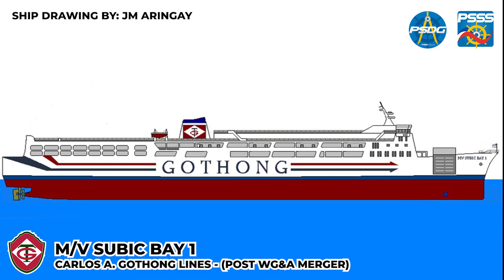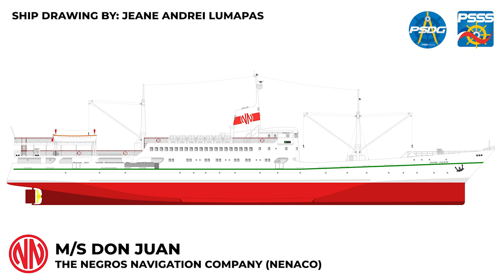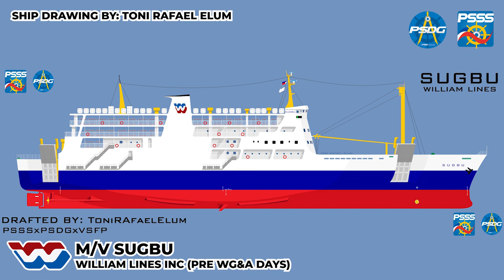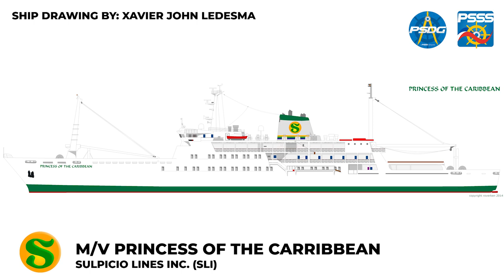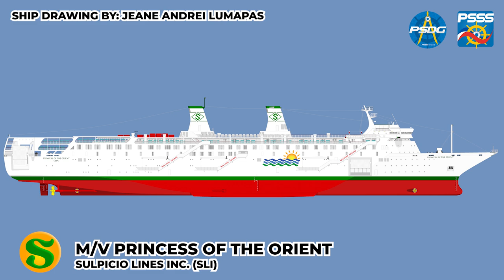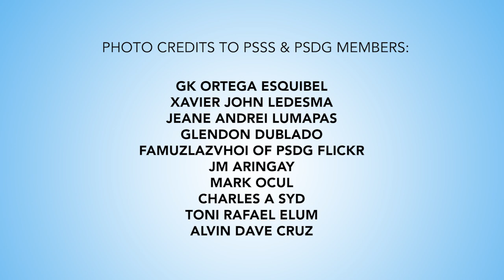Ship Drawings of Philippine Ferry Liners | WG&A, NN, Sulpicio Lines, William Lines, Gothong, ATS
Welcome back Ship Spotters! We have a new episode of SHIP FEATURE about Ship Drawings of Philippine Ferry Liner Ships: WG&A, NN, Sulpicio Lines, William Lines, Gothong, ATS in collaboration with PSSS affiliate group: The Philippine Ship Drafters Group

Ship Drawings from PSSS & PSDG Members:
GK Ortega Esquibel, Xavier John Ledesma, Jeane Andrei Lumapas, JM Aringay, Mark Ocul, Toni Rafael Elum, Alvin Dave Cruz, Glendon Dublado, Charles A Syd, Famuzlavzhoi of PSDG Flickr

Video Edited by: JM Aringay of PSSS-Cebu